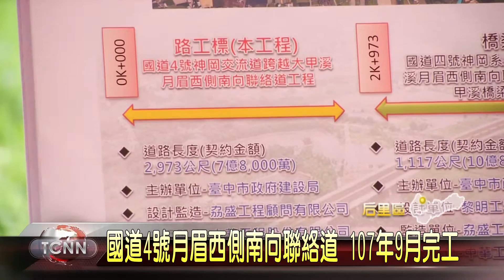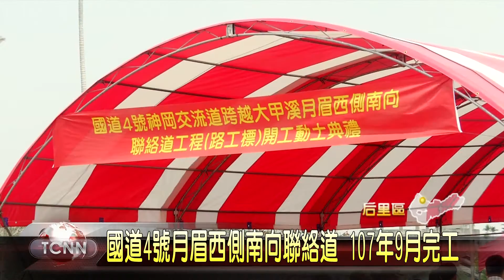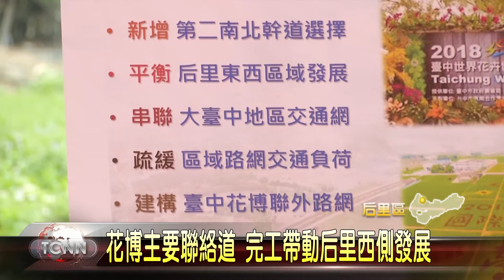大台中新聞-后里國四眉西側南向聯絡道開工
為了提升后里交通運輸量，台中市政府建設局規劃的，國道4號神岡交流道跨越大甲溪月眉西側南向聯絡道，這天在市長林佳龍的帶領下舉辦動土典禮，總經費預計花費7億8千萬元，希望完工後可以有效紓解花博人潮。。。以上新聞可從哈TV APP收視」